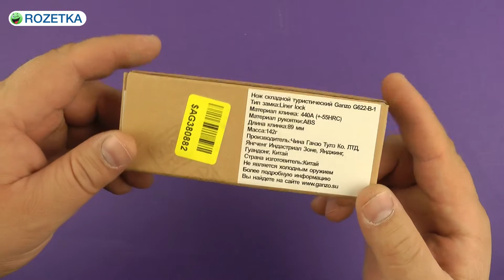Демонстрация Ganzo G622-B-1